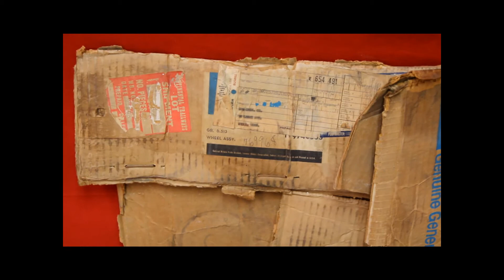NOS 1962 1963 CHEVY IMPALA RED STEERING WHEEL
NOS 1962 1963 CHEVY IMPALA RED STEERING

7758 E. 106th St.

WE DO NOT SELL PERFECT SHOW QUALITY MUSCLE CAR PARTS